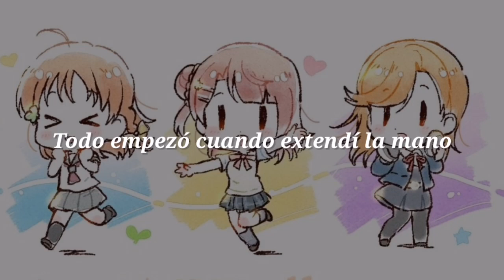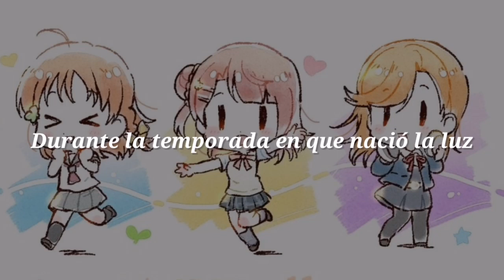LIVE with a smiley! - Aqours, nijigasaki y Liella - (lyrics sub español)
LIVE with a smile! (¡VIVE con una sonrisa!) Es una canción cantada por Aqours , Nijigasaki High School Idol Club y Liella !, y también es el tema principal de la serie LoveLive! Presenta COUNTDOWN LoveLive! 2021 → 2022 ~ ¡VIVE con una sonrisa! ~ Concierto. se lanzará el 3 de noviembre de 2021.